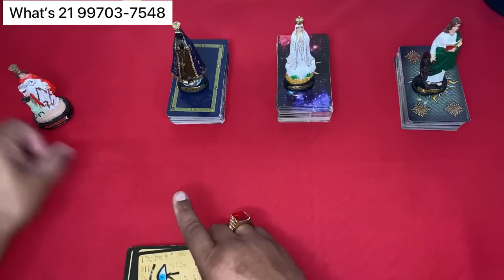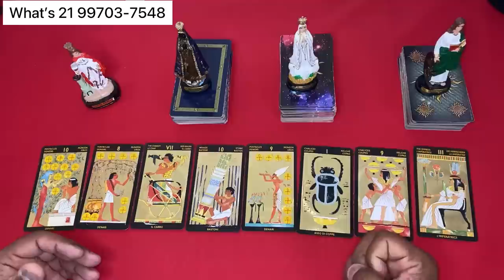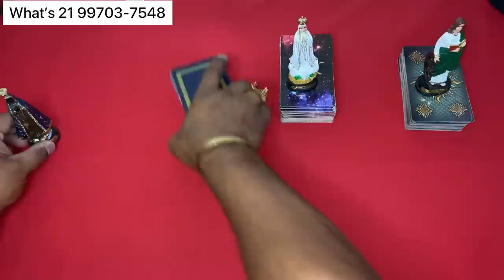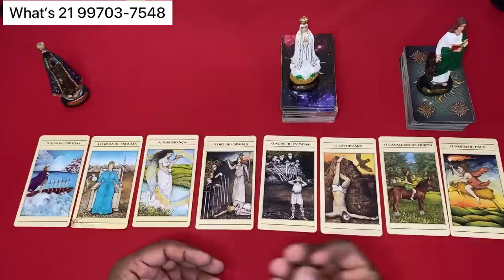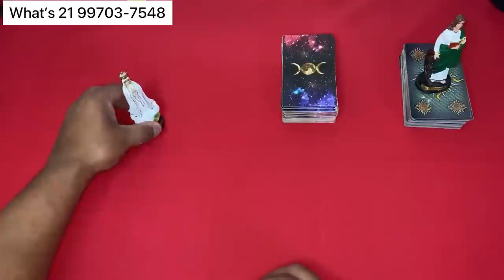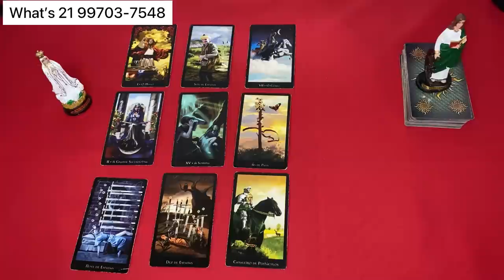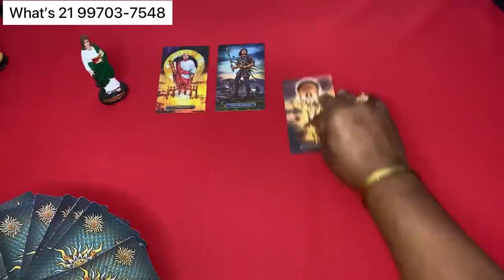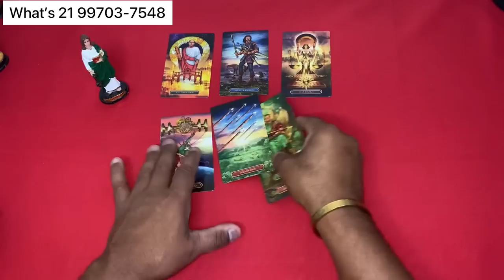🌟 O QUE ELE(A) SENTE POR MIM NESTE MOMENTO? 🌟 TAROT DE HOJE! 🌟 TAROT DO AMOR! 🌟 TAROT RESPONDE!